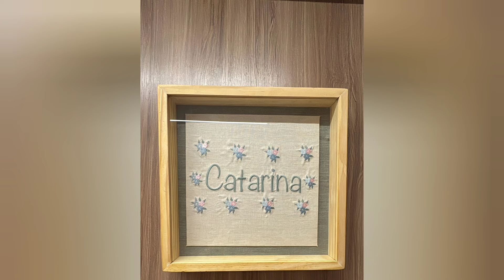Nasce a Catarina filha de Munik Nunes